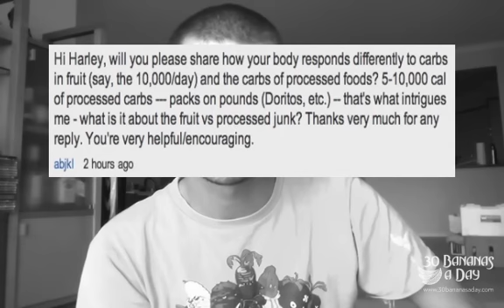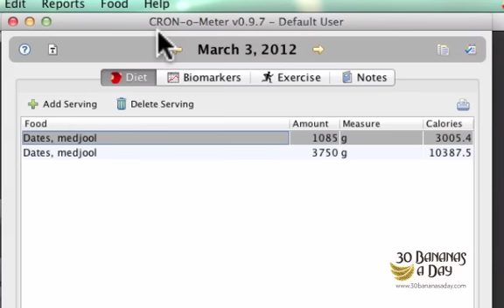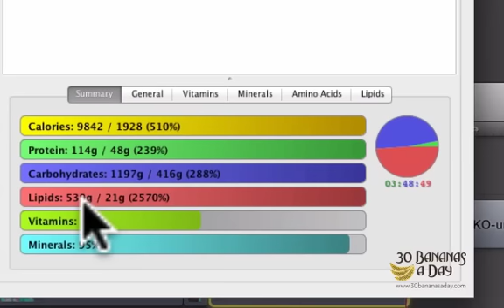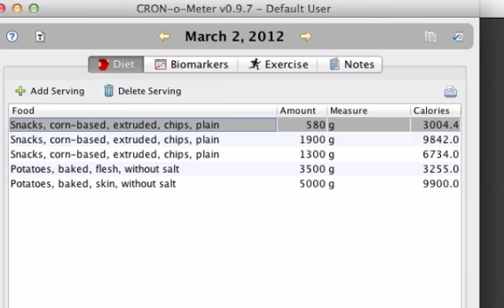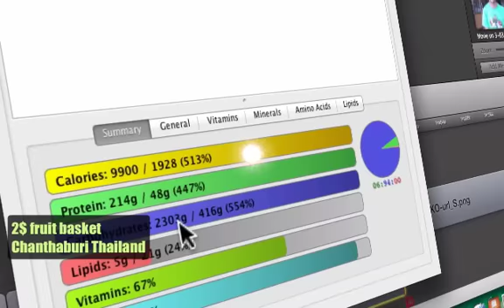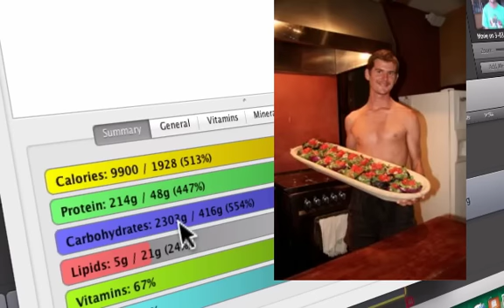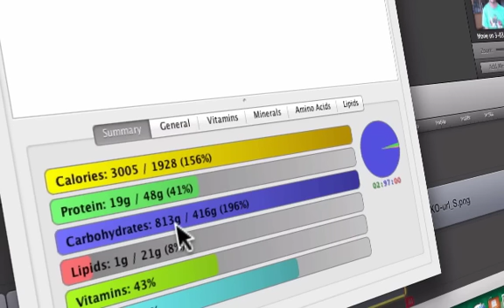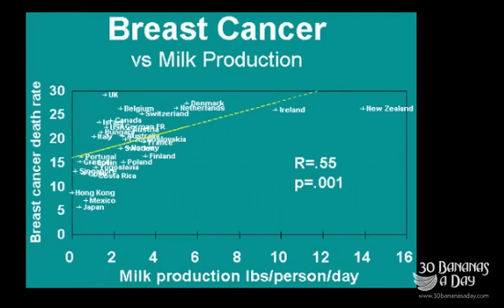RAW FOOD DIET WIEGHT LOSS TIPS : Fruit vs Corn Chips.